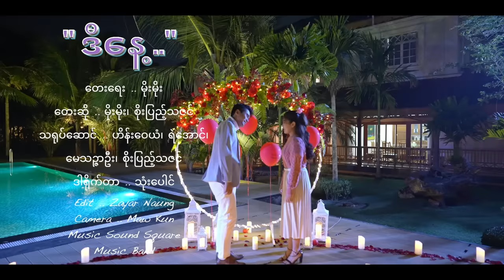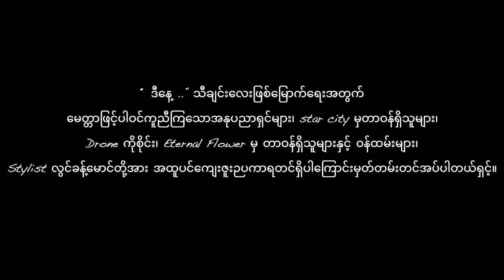မိုးမိုး,စိုးပြည့်သဇင်် (Moe Moe,Soe Pyae Tha Zin) - ဒီနေ့ [Offical MV]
Title - ဒီနေ့
Artist - မိုးမိုး,စိုးပြည့်သဇင်် (Moe Moe,Soe Pyae Tha Zin)
Composer - မိုးမိုး
Camera - Maw Kun
Director - သုံးပေါင်
Editor - Zayar Naung
Cast - ဟိန်းဝေယံအောင်,ရဲအောင်,မေသဉ္ဇာဦး,စိုးပြည့်သဇင်